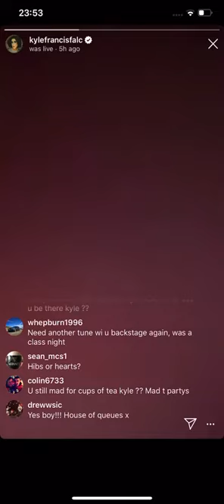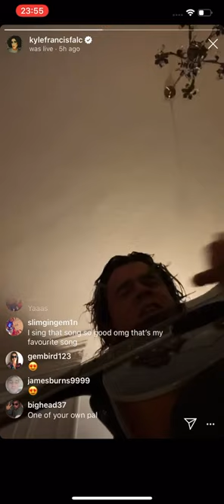Kyle falconer- when you say nothing at all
This is a rare Kyle falconer acoustic on instagram singing ronan keating when you say nothing at all just a beautiful version of the song.